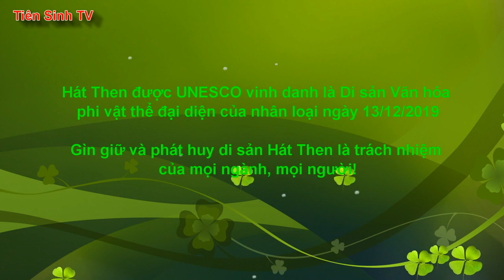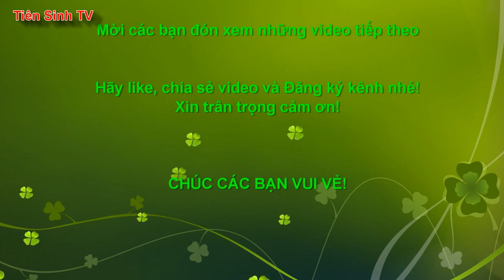Đón tướng hổ lang - Lễ lẩu Then Khen | Tiên Sinh 2